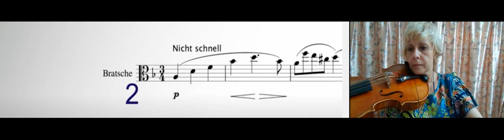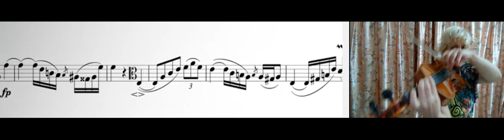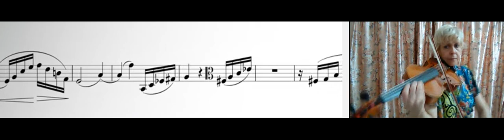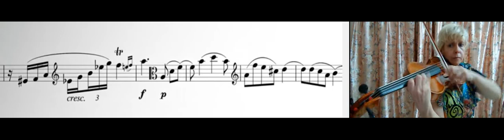Fairy-tales - Schumann 1st mvm (viola) in slow tempo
Demonstration with pianopartner accompaniment. For students FMSP/UPSI.
CREDITS: pianopartner. Schumann Fairytales op. 113 Nr. 1 viola accompaniment piano playground with sliding sheet music. Retrieved